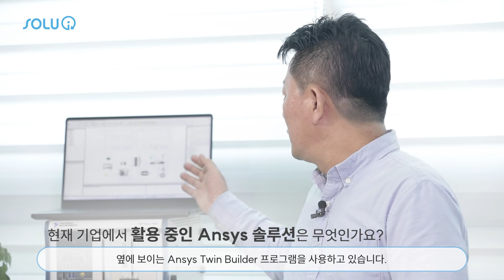2022년 글로벌 기업 협업 프로그램 ASK 프로그램 참여업체 솔루아이 인터뷰 영상을 공개합니다!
국가대표 스타트업 육성을 위해 글로벌 기업인 Ansys와 창업진흥원이 지원하는 ASK 프로그램 참여업체 솔루아이 인터뷰 영상을 공개합니다!

‘ASK’는 앤시스(Ansys)와 창업기업(Startup) 그리고 대한민국(Korea)의 앞 글자를 각각 딴 것으로, 창업 기업의 성장을 위한 요청에 적극적으로 응답하겠다는 Ansys의 포부를 담고 있습니다.
 Ansys는 ASK 프로그램을 통해 미래전략 분야인 스마트 모빌리티, 전자·전기, 헬스케어, 소재와 같은 다양한 분야를 지원하고 있습니다.

■주식회사 솔루아이는 미국 NI社의 소프트웨어 기반에 계측 및 제어 자동화 솔루션을 제공하는 기업입니다. 갈수록 복잡해지는 시스템을 효율적으로 시험 할 수 있는 솔루션을 제공하는 회사입니다.